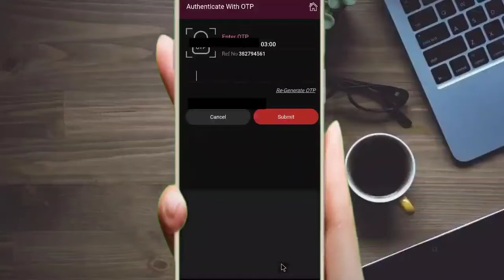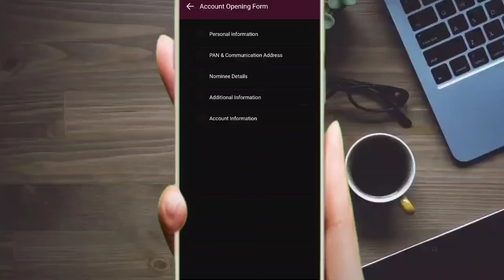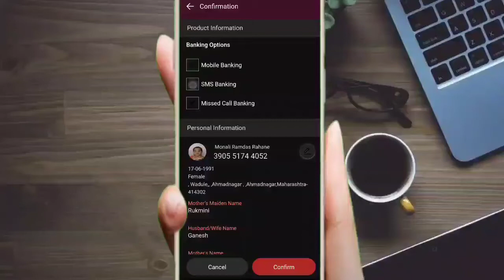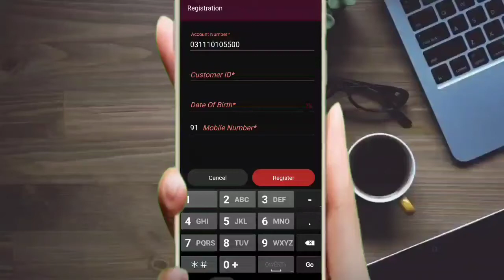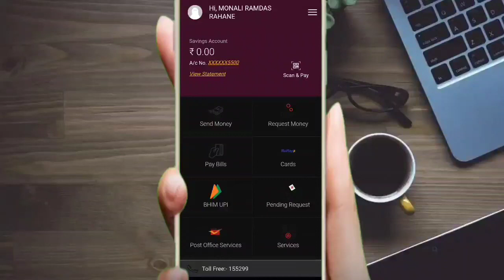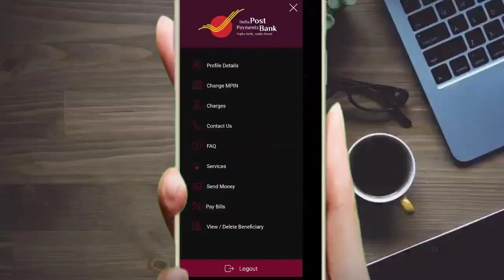india post payment bank account opening online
Namaste
dosto is video ki mdd se aap 0 balance k sath free me khata khol skte ho